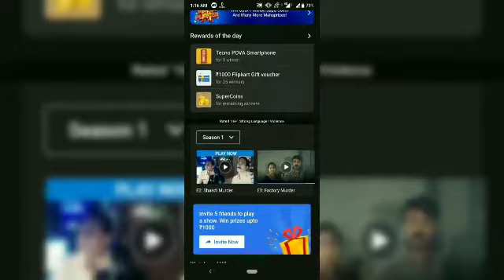Flipkart Khoj Apradhi Ki Quiz answer today.15 March 2021.Crime Stories Flipkart.Episode-3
Flipkart Khoj Apradhi Ki Quiz answer today.15 March 2021.Khoj Apradhi Ki Flipkart.Episode-3.
Flipkart Crime Stories Khoj Apradhi Ki.

Topics covered.
Topics covered:-
Amazon quiz
25 September Amazon quiz
Amazon
Quiz
Flipkart quiz
Amazon quiz
Amazon
Quiz